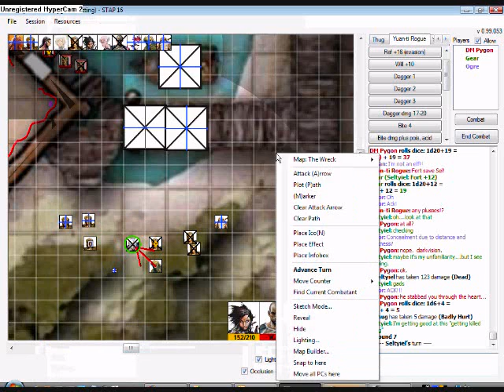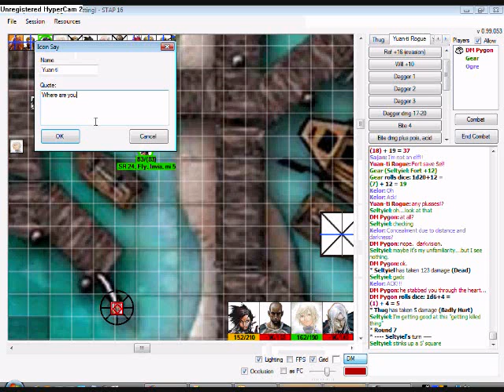TTopRPG 3.5 #1 10/11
Transcript:

DM Pygon: A black ray fired from the caster's finger!
Amiri: holy gazpacho
DM Pygon (Yuan-ti Caster: Ranged touch)
DM Pygon rolls dice: 1d20+12 =
(6) + 12 = 18
DM Pygon: Ranged touch 18 - miss!
* Kelor's turn
Kelor: Seltyiel quit screwing around with the pretty boys... a little help here
Kelor: Does Amiri have reach?
DM Pygon: no
Kelor: Ok.. 5' hover
Kelor: Improved Invisibility
DM Pygon: nice
DM Pygon: reflex save Sel!
Gear (Seltyiel: Ref +9)
Gear rolls dice: 1d20+9 =
(17) + 9 = 26
DM Pygon: he's breathing again!
DM Pygon rolls dice: 4d6 =
(3,4,2,6) = 15
* Seltyiel has taken 7 damage (Lightly Hurt)
Seltyiel: not for long, he's not
* Amiri's turn
Gear (Amiri: Will +6 (+3, +4 ench rage))
Gear rolls dice: 1d20+6 =
(1) + 6 = 7 *1*
Amiri: doh
Kelor: Ack!!
DM Pygon: Amiri floats there with a glaze over her eyes
Kelor: Seltyiel!!!
DM Pygon: The old man points his finger again!  Sajan!  Save!
DM Pygon rolls dice: 1d20+15 =
(16) + 15 = 31
Kelor: Will?
DM Pygon: Fort
Ogre (Sajan: Fort +13)
Ogre rolls dice: 1d20+13 =
(7) + 13 = 20
Sajan: Ack!!
DM Pygon: oh god...
DM Pygon: any bonuses?
Amiri: this is not going well  :)
Sajan: Heh
DM Pygon: anything.. at alll???
* Sajan has taken 153 damage (Dead)
DM Pygon: *plop*
Amiri: holy sheboygan
Sajan: He has...
* Sajan's turn
* Spell effect 'death study' just expired
Sajan: Rot
Sajan rots
Yuan-ti Rogue: "Die... elfssss!"
DM Pygon (Yuan-ti Rogue: Dagger 1)
DM Pygon rolls dice: 1d20+19 =
(18) + 19 = 37
Sajan: I'm not an elf!!
Yuan-ti Rogue: Fort save Sel!
Gear (Seltyiel: Fort +12)
Gear rolls dice: 1d20+12 =
(7) + 12 = 19
Kelor: Oh
Kelor: Ack!
Yuan-ti Rogue: any plusses!?
Seltyiel: oh...look at that
DM Pygon: at all?
Seltyiel: checking
Kelor: Concealment due to distance and darkness?
DM Pygon: nope.  darkvision.
Seltyiel: maybe it's my unfamiliarity...but I see nothing.
DM Pygon: ok.
* Seltyiel has taken 123 damage (Dead)
Seltyiel: gads
Kelor: ACK!!!
DM Pygon: he stabbed you through the heart...
DM Pygon rolls dice: 1d6+4 =
(1) + 4 = 5
* Thug has taken 5 damage (Badly Hurt)
Seltyiel: I'm getting good at this "getting killed thing"
* Round 7
* Seltyiel's turn
Seltyiel: stinks up a 5' square
Yuan-ti: Where are you, pesky little dragon thing...
DM Pygon (Yuan-ti Caster: Perception +10)
DM Pygon rolls dice: 1d20+10 =
(7) + 10 = 17
(13) + 10 = 23
* Kelor's turn